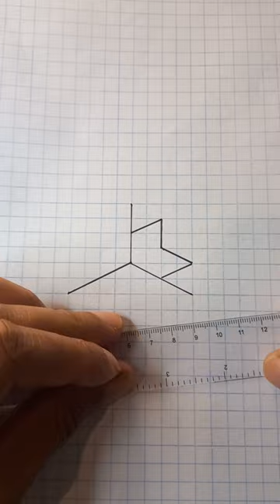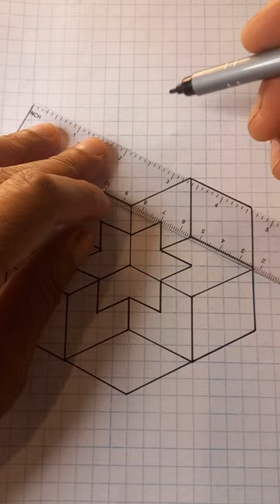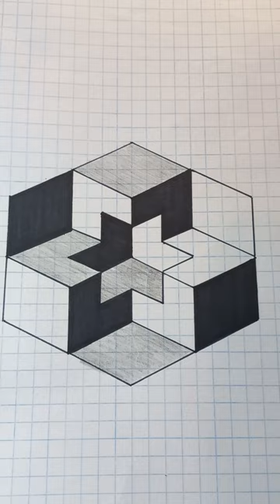3D optical illusion tutorial on graph paper